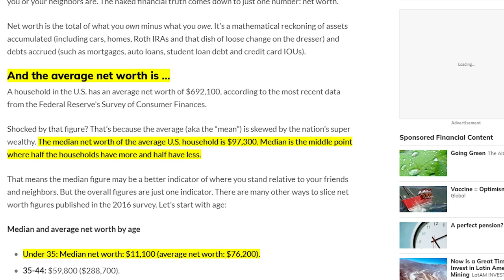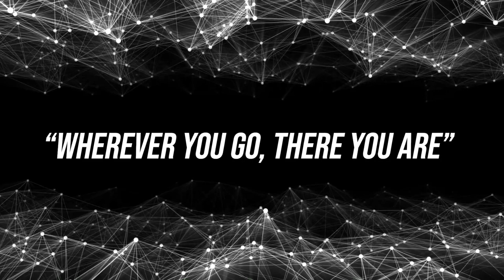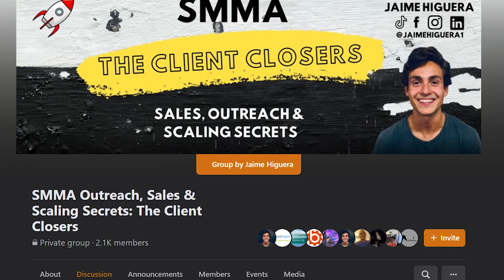Why $50,000/month isn't enough... [coming CLEAN]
How much money do you need to be rich? How much money do you need to FEEL rich? Is it ever ENOUGH money?

In this video, I come clean about why $50,000 a month isn't enough. Before you make your own assumptions, I challenge you to watch the whole video, where I share four reasons why it may never be enough...